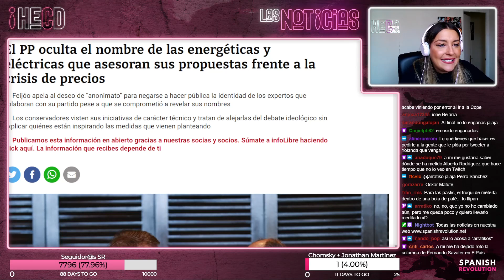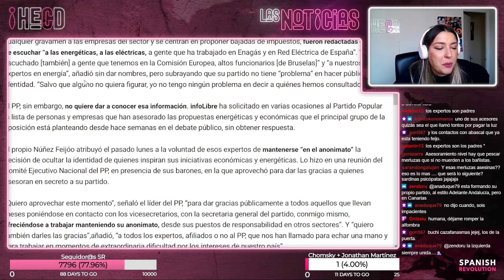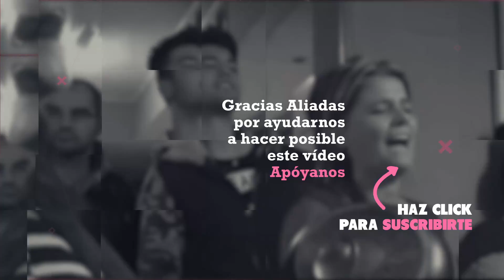¿Quiénes son los asesores secretos de Feijóo?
Si no hubiese nada que esconder no costaría tanto poner sus nombres encima de la mesa.